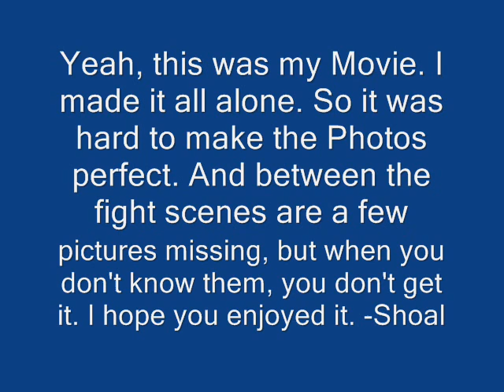Bionicle Movie - Fotomontage made by TheShoal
So, this is my Fotomontage with Bionicles. It was damn hard to let them so "perfectly" Stand. And after finishing the film, i saw, that a few Pictures were missing. But don't mind. BIONICLE!